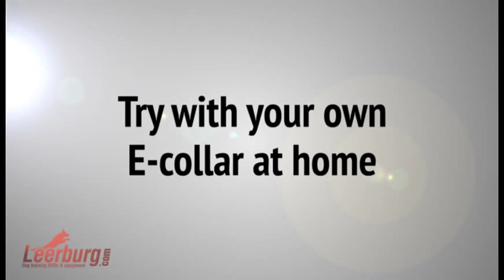Michael Ellis and the Importance of Understanding Ecollars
Michael Ellis discusses the importance of understanding the training tools that you use with your dog. In this short video, Michael will explain why he tests his e-collar on himself at the same levels he will be using on his dog. This short lecture was taken directly from Michael Ellis' class on the Proper Use of an Electric Collar.